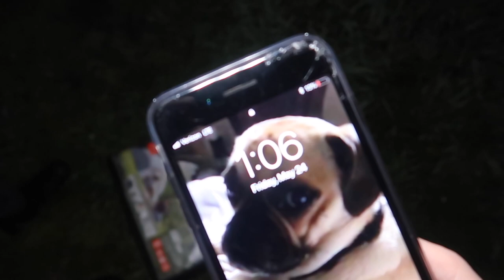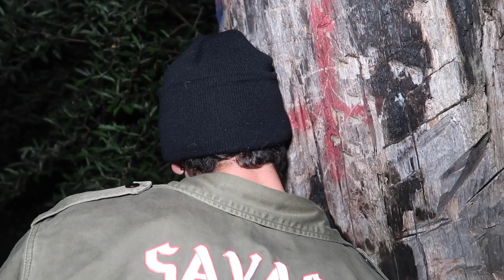CAMPING OVERNIGHT AT THE DEVILS TREE!! *WHAT HAPPENS IF YOU TOUCH THE DEVILS TREE?*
camping overnight at the devils tree was very crazy overnight challenge at the devils tree. seb touched the devils tree and we find out what happens if you you touchthe devils tree during camping overnight at the devils tree